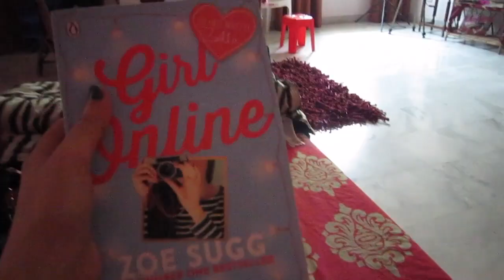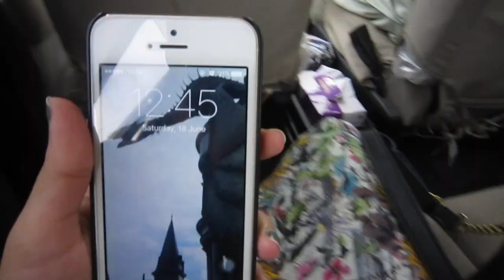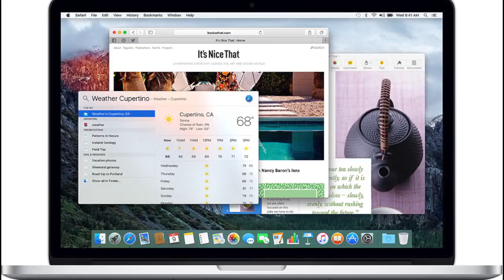Shoot And Hair Days | Anushae Says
A collective volg, spanning over two weeks of my life, ENJOY :)